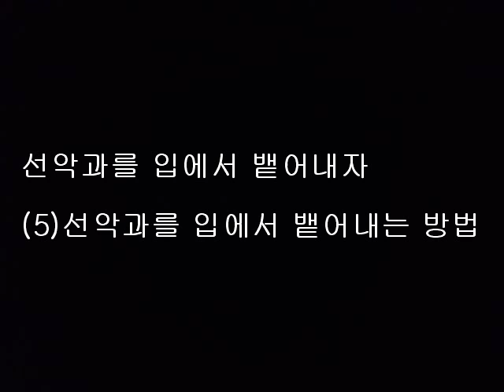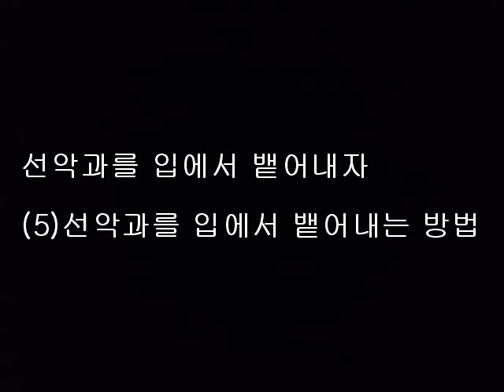선악과를 입에서 뱉어내자 - (5)선악과를 입에서 뱉어내는 방법